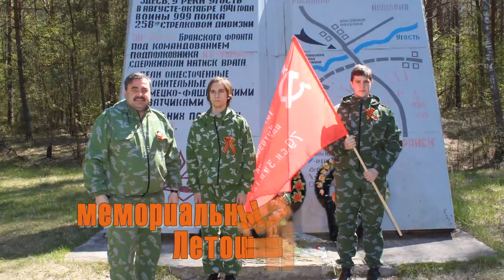Автопробег 2015 БППК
6 мая 2015 года. Брянский профессионально-педагогический колледж. Автопробег "ГЕРОЯМ РОССИИ СЛАВА" по местам боевой славы 50-й Армии. Это уже третий автопробег. Первый автопробег состоялся в 2013 году.